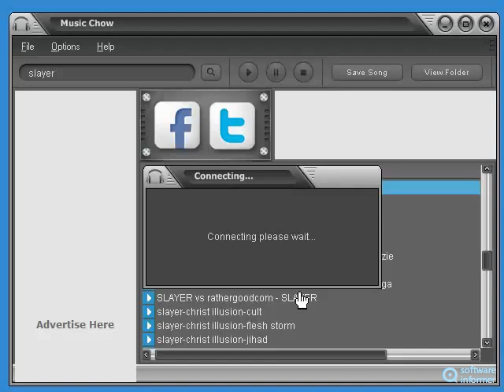Music Chow demonstration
It is a music search engine that allows you to discover new music tracks. Music Chow2 is developed by Komcore Corporation. Read the full review of Music Chow